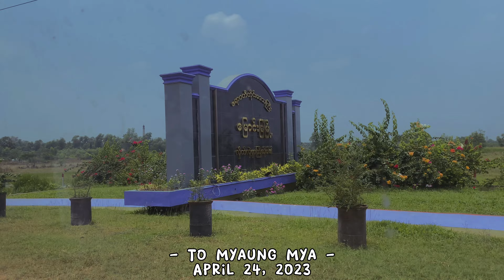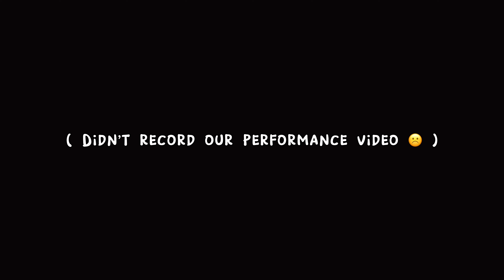💃 Event Trip ( Myaung Mya )